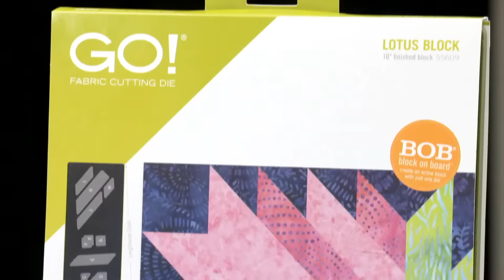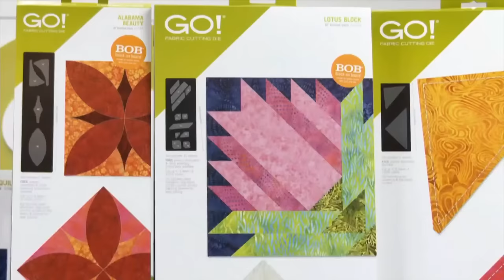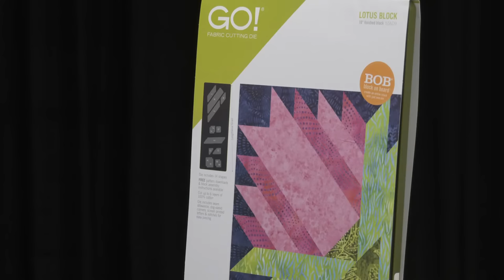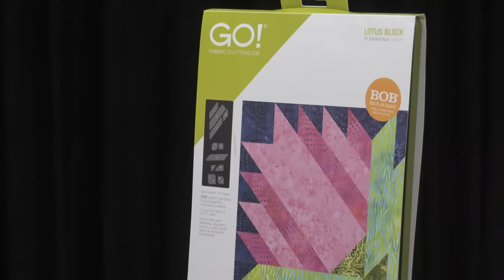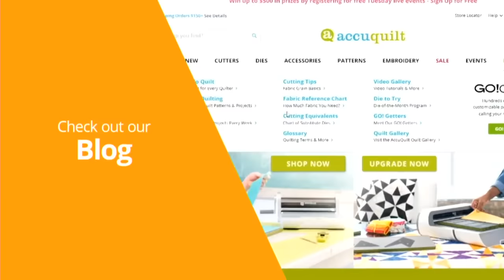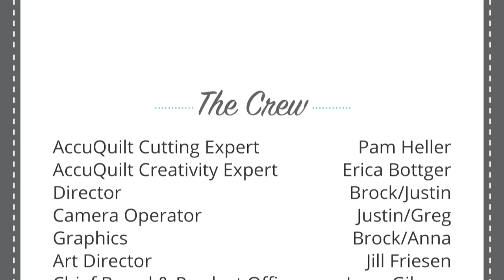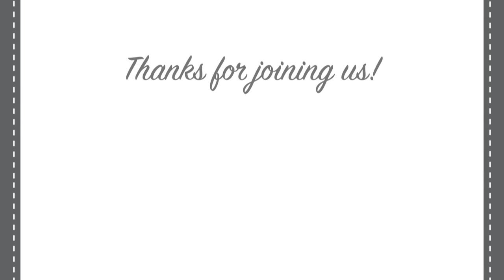Die to Try: Grow into a New Quilt Block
April showers bring May flowers, and a new Die to Try series die! Hosts Pam and Erica will be showcasing the new die and providing tons of project ideas using it. Plus, experts Anita Amador and Vicki Parrish will be offering even more inspiration with May’s Die to Try series die. You don’t want to miss out on how this die can help your creativity unfold!

Shop the May Die to Try, the GO! Lotus Block-10” Finished Die, and its marked down bundles

Download the free GO! Red, White & Lotus Throw Quilt Pattern

Download the free GO! Lotus Cross Throw Quilt Pattern

Download the free GO! Sweet Lotus Flowers Throw Quilt Pattern

Download the free GO! Lotus Blooms Wall Hanging Pattern

Download the free GO! Lotus Garden Throw Quilt Pattern

Download the free GO! Floating Lotus Blossom Table Runner Pattern